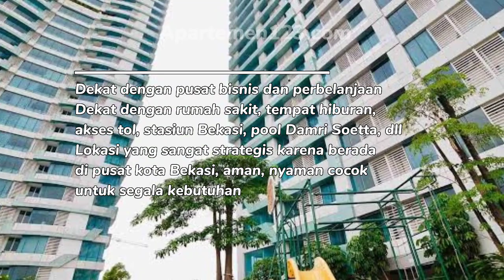Apartemen Grand Kamala Lagoon Tipe Studio Fully Furnished - Sewa Harian Harga Murah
Sewa apartemen harian di Bekasi - Grand Kamala Lagoon